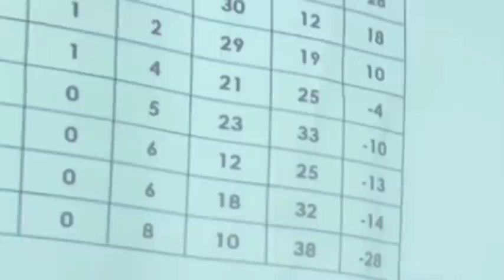15 year old murdered in Canning Town